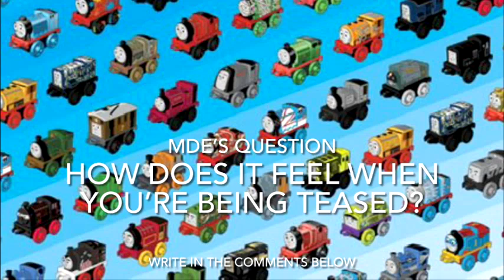Thomas & Friends MINIS The Series: S13 | E16 | No More Mr. Nice Mini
Dino Diesel was fed up with Hiro being nice to everyone he saw and protested against him taking advantage of being the master of the railway.